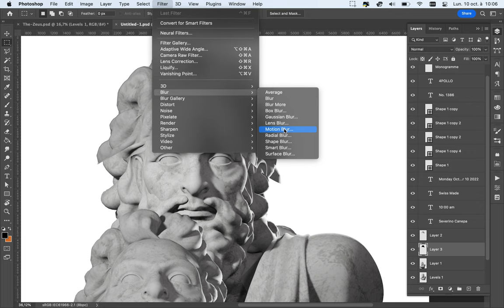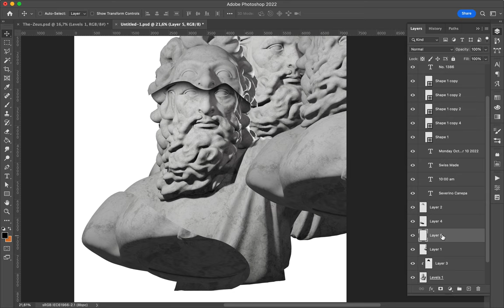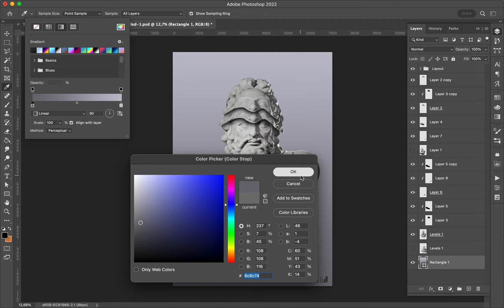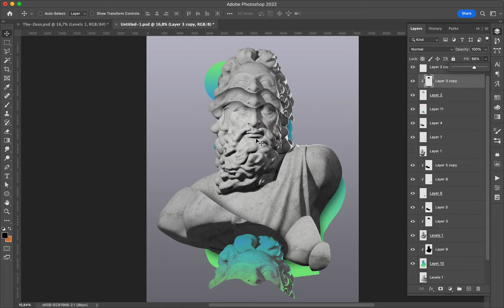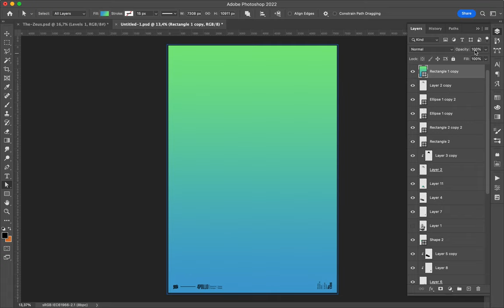Poster Speed Art 1386 Zeus 2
The number two of a new mini-series with the Statue of Zeus.